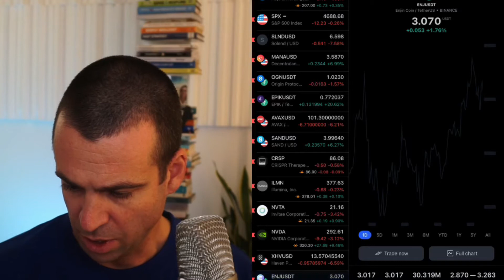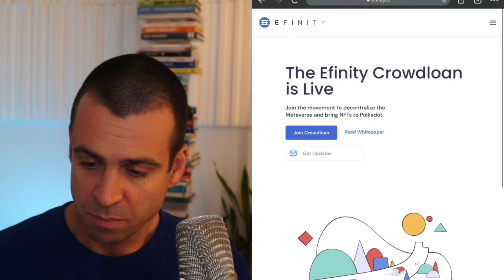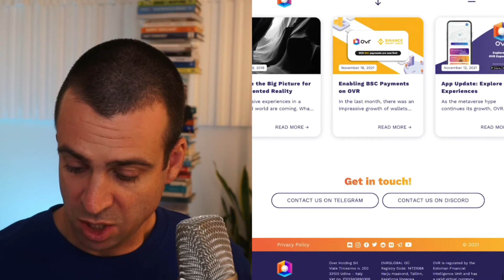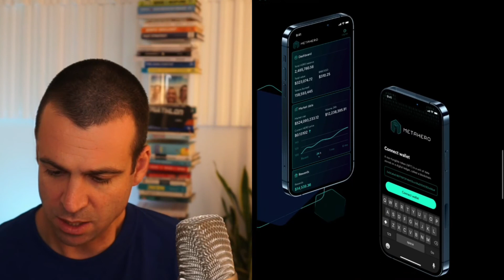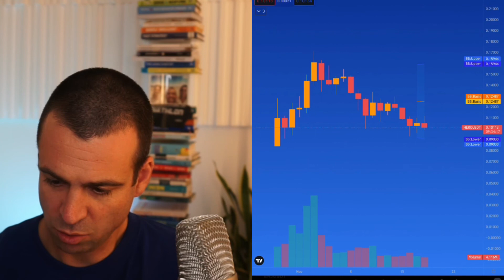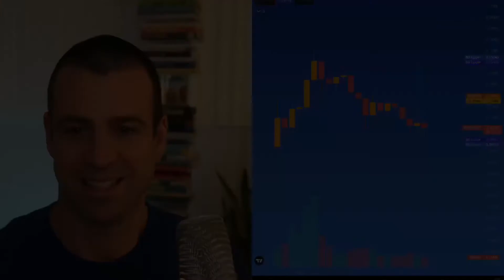NFT crypto assets Gaming Crypto explained | The Best Business Coach Series I Simon Severino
"Would you rather be right or would you rather win?
In crypto, this means choosing the winning plays over the right token. Watch this video as I explain how this metaverse is built.

What Metaverse project are you interested in?

Strategysprints.com
Brand Sprint and Scaling Up - Strategy Sprints
Double your revenue in 90 days. Land better clients and gain your time back. Only for SAAS or service entrepreneurs. Money-back guarantee. Find out more!